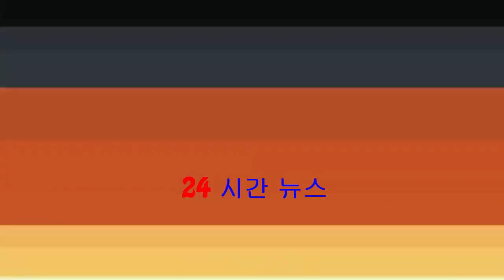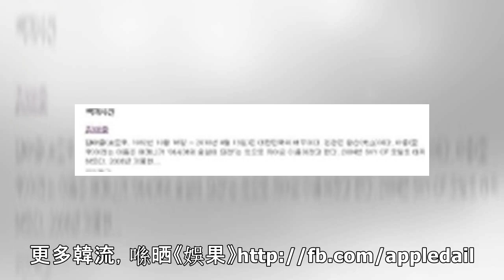【韓流】今日忽傳死訊 35歲金亞中親自回應：現時在家過得很好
韓國維基都有寫金亞中於昨日離世，其後才作出更正 【新增回應】韓片《醜女大翻身》嘅35歲女星金亞中，今日忽然傳死訊，根據韓媒報道，網上流傳金亞中死亡的帖文，又指她昨日在江南區的家中死亡，不過隨後金亞中的...